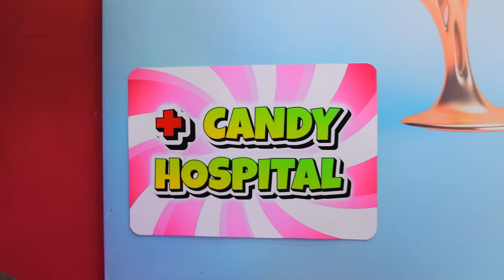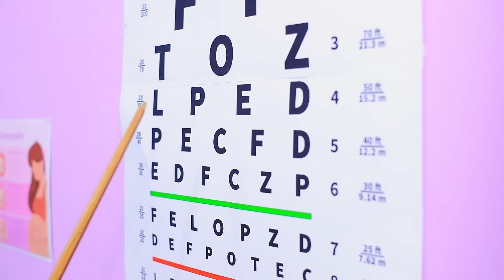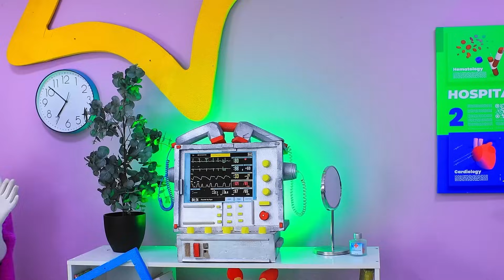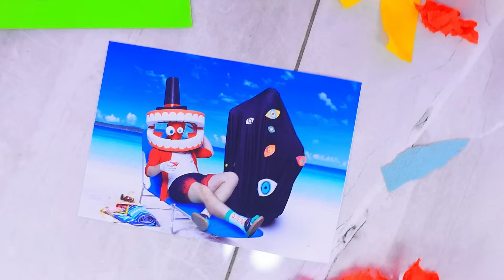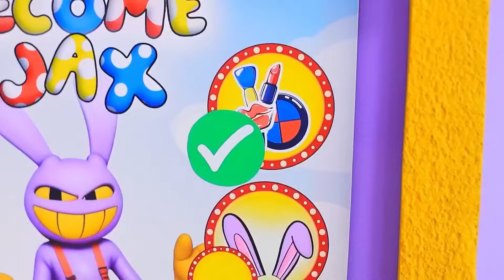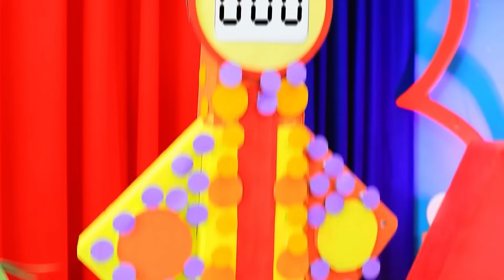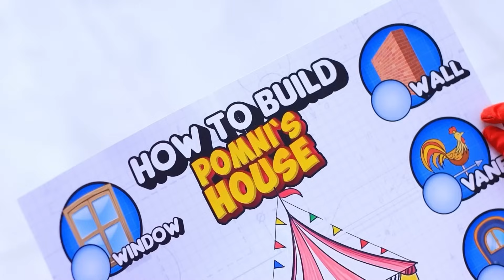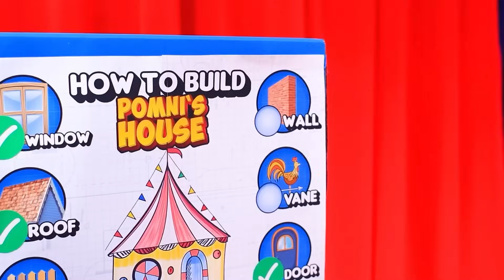Ziekenhuis CANDY Prinses! Goede Dokter Pomni! The Amazing Digital Circus in het Ziekenhuis!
Welkom bij "Ziekenhuis CANDY PRINSES! Goede dokter Pomni! The Amazing Digital Circus in het ziekenhuis!" Ga met ons mee en duik in de grillige wereld van het Amazing Digital Circus, dat zich nu afspeelt in een ziekenhuis! In deze aflevering verkennen we de avonturen van ‘Ziekenhuis Pomni' terwijl ze door de ziekenhuiszalen navigeert en iedereen vreugde en magie brengt. Ontdek hoe "Сandy Prinses" verandert in een genezer in dit betoverende verhaal. Ja, "Сandy Prinses is een Dokter" nu, en ze is hier om van het ziekenhuis een leukere plek te maken! Kijk hoe Pomni en de Сandy-princess hun unieke "troom-troom-truc" gebruiken om ziekenhuis uitdagingen op te lossen en hun mede-videogame helden te helpen. Met "Goede Dokter Pomni" op de zaak is er nooit een saai moment! Ga met ons mee op deze heerlijke reis in "The Amazing Digital Circus in het Ziekenhuis!" en zie hoe onze favoriete personages hun magie en charme naar de wereld van de gezondheidszorg brengen. Mis het plezier en de opwinding niet!